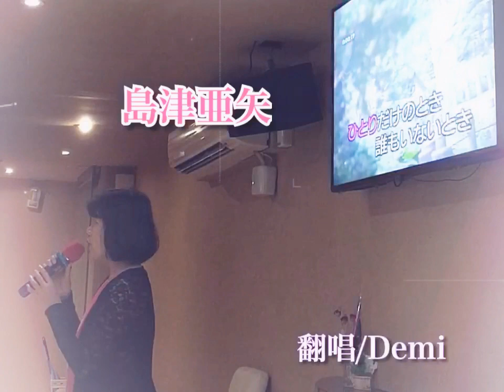感謝状~母ヘのメッセージ(島津亜矢）翻唱/Demi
A1 夏美カラオケ